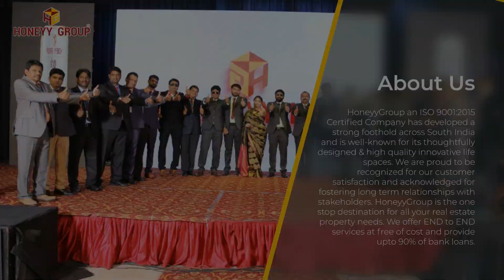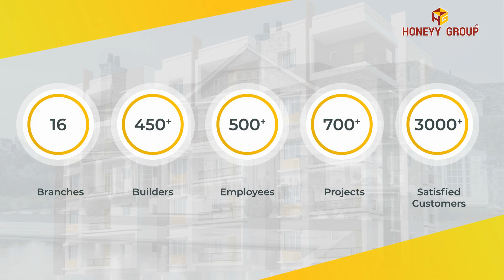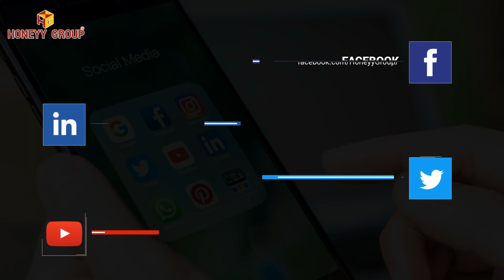HoneyyGroup Company's Profile - India's No.1 Real Estate Company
HoneyyGroup, an ISO 9001:2015 Certified Company. HoneyyGroup.com is the only real estate company in South India which has more than 700+ projects.

We started out with our operations on January 07, 2016 with 1 Branch, 9 Employees, 1 Builder and 1 Project. Within a span of 48 months, we have grown tremendously by establishing 16 Branches, 500+ Employees, 450+ Builders, 750+ Projects and 3000+ Satisfied Customers.

After Demonetization, we are the only real estate developers company Recruited 500+ additional employees and we opened additional 16 Branches. In Indian real estate industry this happened with only HONEYYGROUP.

Honeyy Group is the one stop destination for all your real estate property needs. We offer END to END services at free of cost and provide upto 90% of bank loans.

HoneyyGroup has more than 3000+ satisfied customers and the number is growing day by day.

Before going to buy a property in Visakhapatnam / Hyderabad / Bangalore, Please take our advice from more than 500+ highly qualified and experienced corporate Professional employees. HoneyyGroup.com has no agents.

If you want to buy any property like gated community FLATS in hyderabad, PLOTS for sale in hyderabad, DUPLEX, gated community VILLAS in hyderabad in and around Vizag, Hyderabad, Bangalore, Srikakulam and Vizianagaram. Please visit "HONEYYGROUP.COM" for the best support and suggestions.

If you want to buy any property FLAT, PLOT, DUPLEX ,VILLA in and around Vizag , Bangalore, Hyderabad and Gajuwaka.

Please visit " for the best support and suggestions.